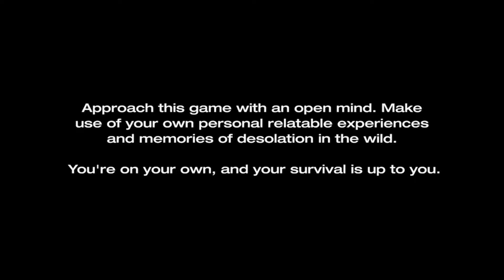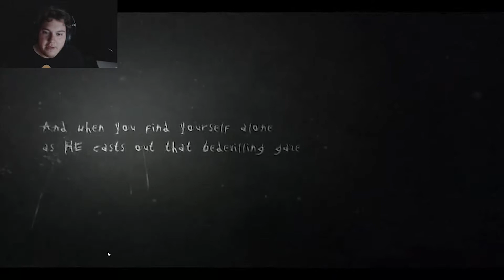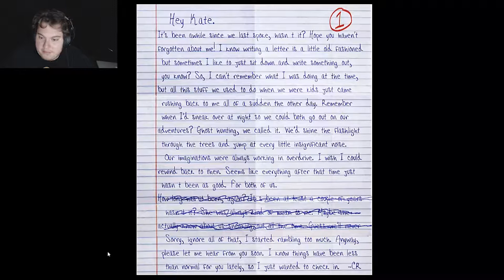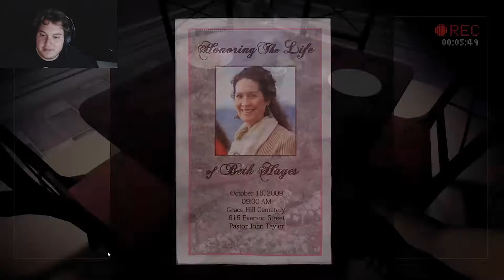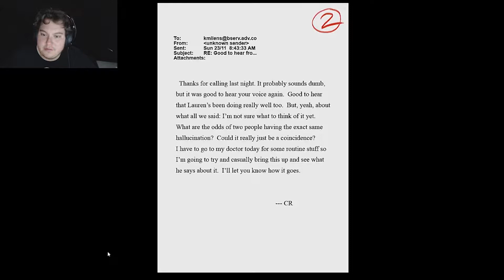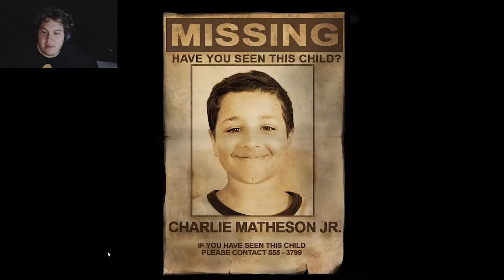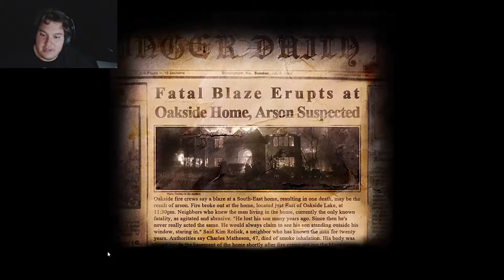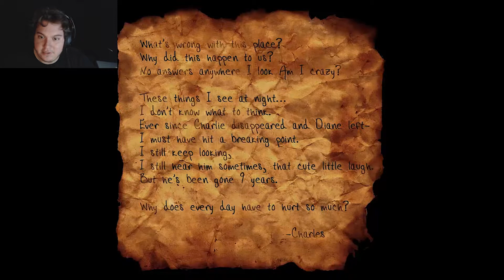HEY SLENDY!!! | Slender The Arrival - Episode 1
WAS THAT SLENDER-MAN!!! FIND OUT IN TODAY'S VIDEO!